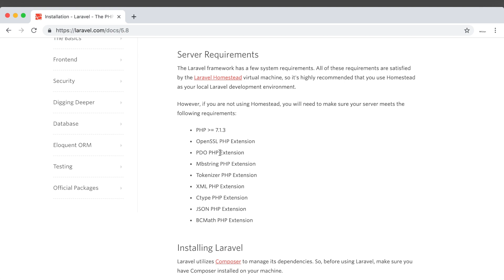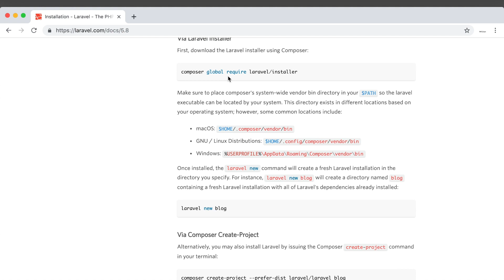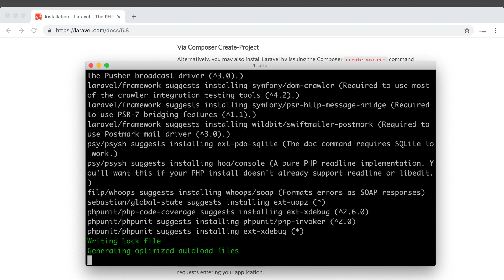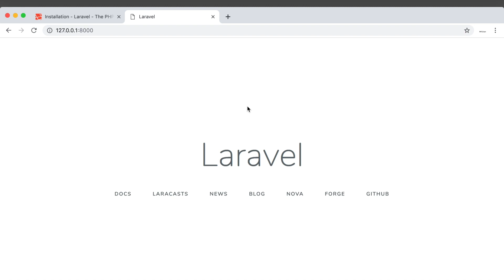Laravel 5.8 : ตอนที่ 1. ติดตั้ง Laravel 5.8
แนะนำ Laravel PHP Framework และวิธีการติดตั้ง Laravel ด้วยคำสั่ง composer